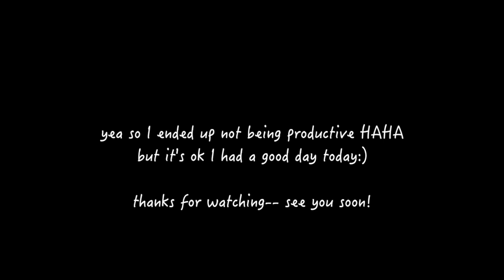day in my life | cafes and shopping in myeongdong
Hello friends!! Today I went out and enjoyed some time to myself:) It was nice exploring and eating yummy things instead of being cooped up all the time.